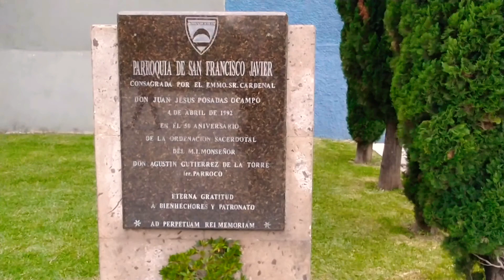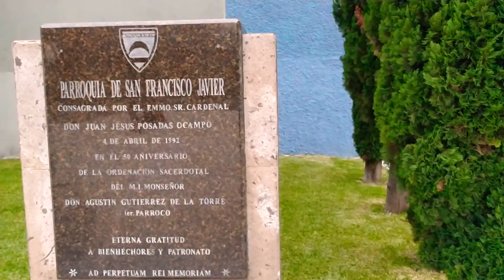Parroquia de San Francisco , en colinas de San Javier en Guadalajara Jalisco México.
hermosa parroquia en Guadalajara Jalisco México. los llevo a dar un pequeño paseó para que la conozcan.